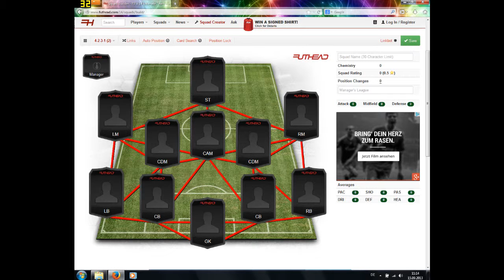★Bundesliga★Non-Rare★Squad Builder #1 [HD]